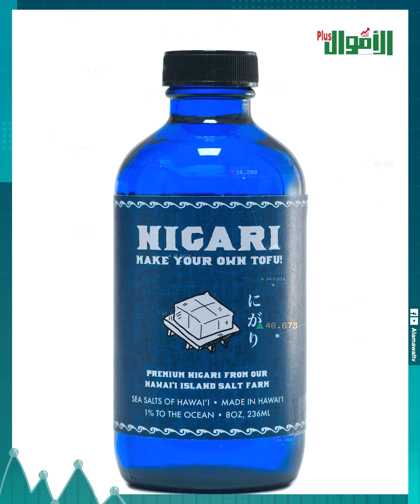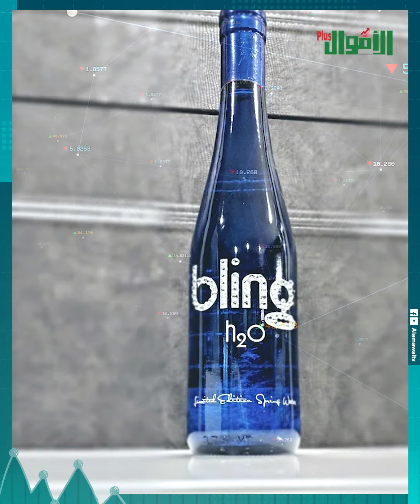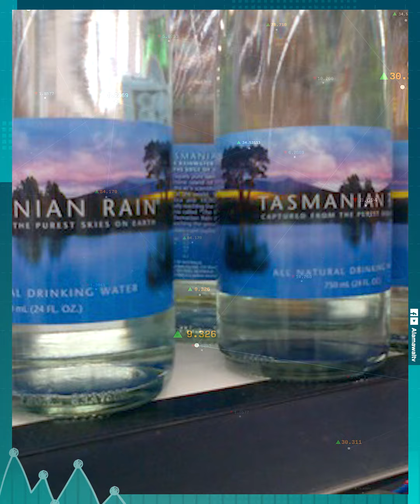أغلى 10 زجاجات مياه في العالم: بأكتر من مليون جنيه… تحفة فنية مرصعة بالذهب والألماس وفيها كريستال..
عندك "بريفلي هيلز 90H20"، الازازة  دي بتتنتج من شركة مشهورة جدًا، وبيقولوا إنها أغلى ازازة  مياه في العالم. السعر بتاعها وصل لـ 100 ألف دولار (حوالي 1.8 مليون جنيه مصري).